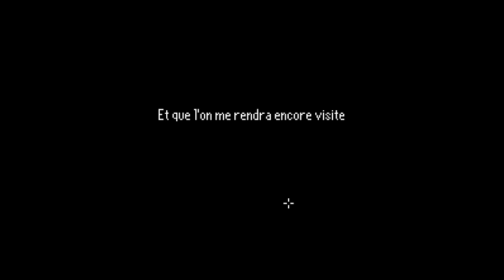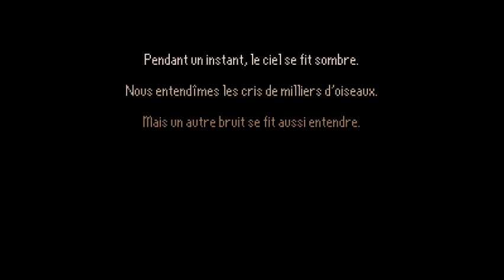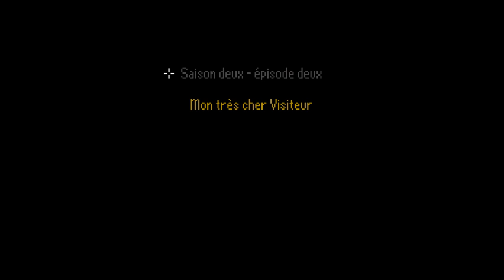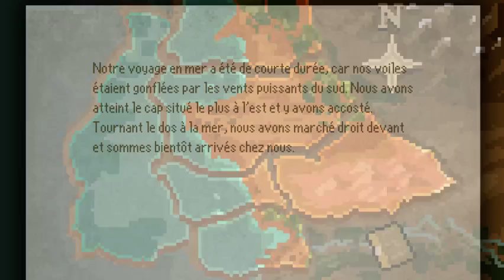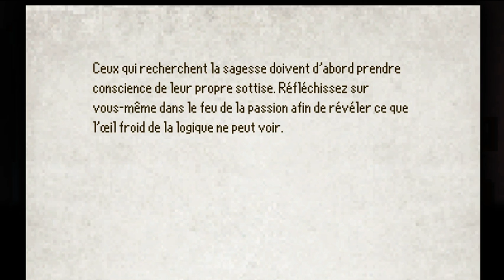The Last Door - Saison 2 Episode 2 (partie A) [LSDN]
Mon très cher visiteur.